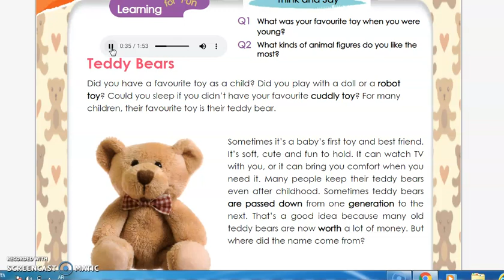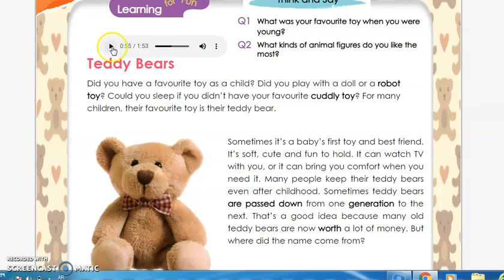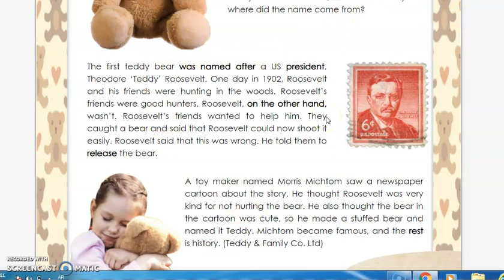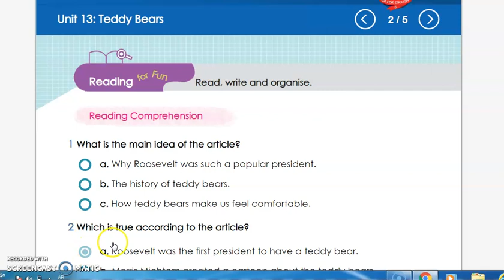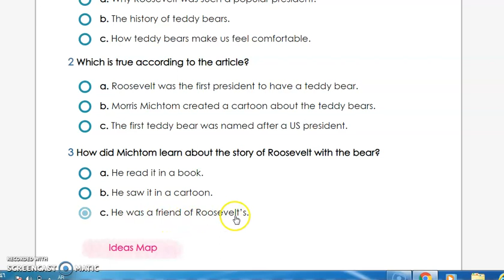اللغة الانجليزية(Unit 13 Lesson one Part 2 page 85) الصف السادس الابتدائي